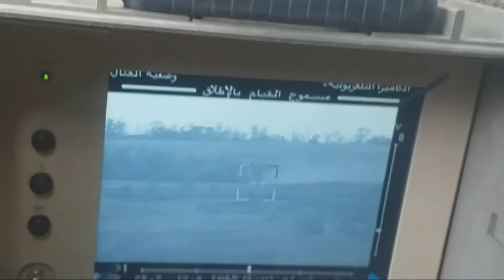Destruction of Russian military vehicle